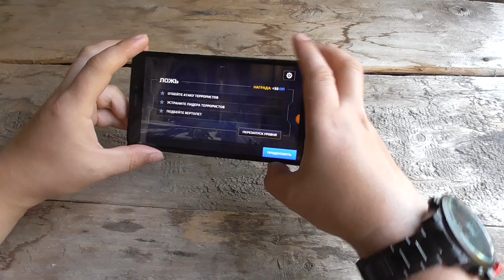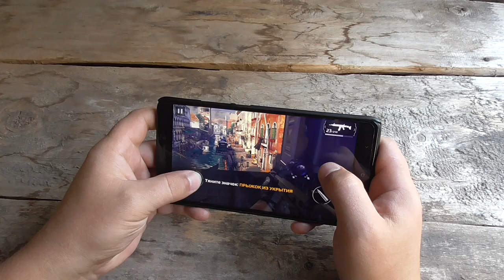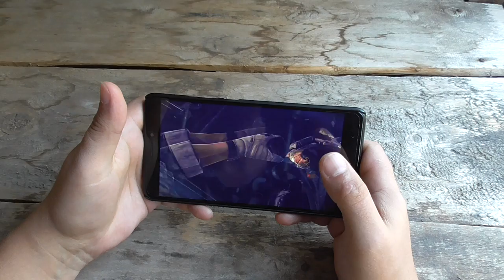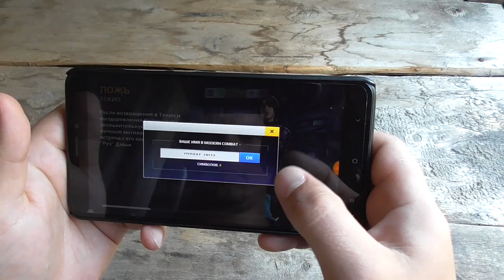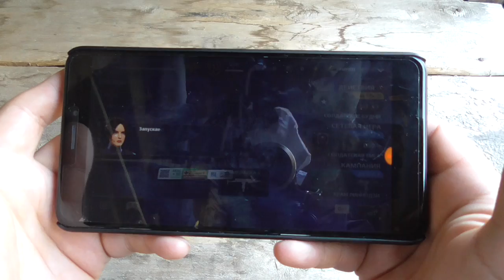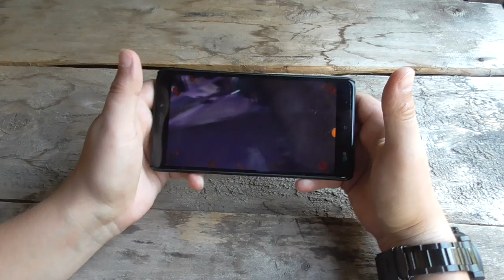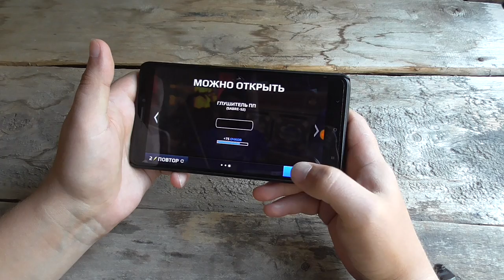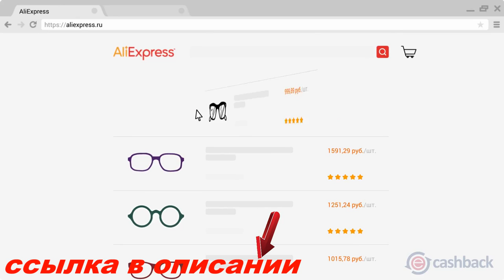xiaomi mi max 2 - modern combat 5 gadget x